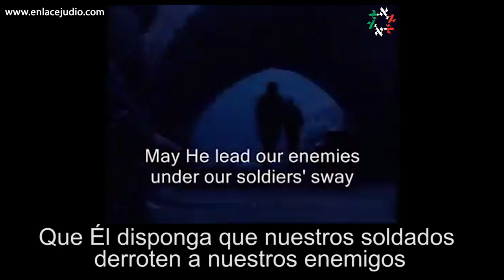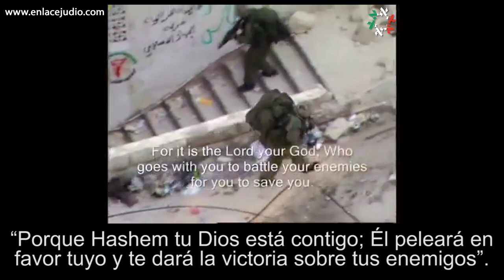Rezo por los soldados de las FDI